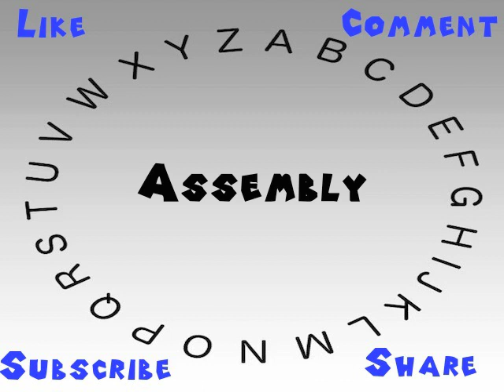How to Say or Pronounce Assembly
This video shows you how to say or pronounce Assembly.

How accurate does it say Assembly? How would you say Assembly?